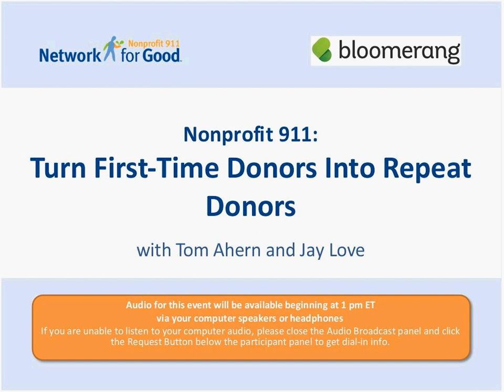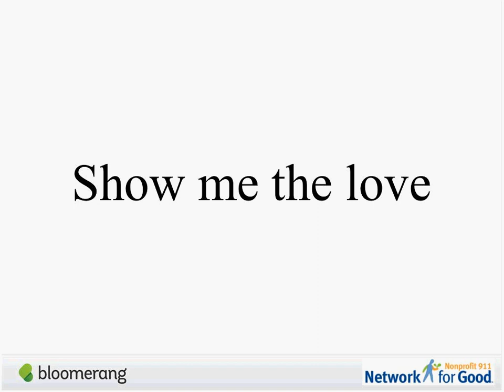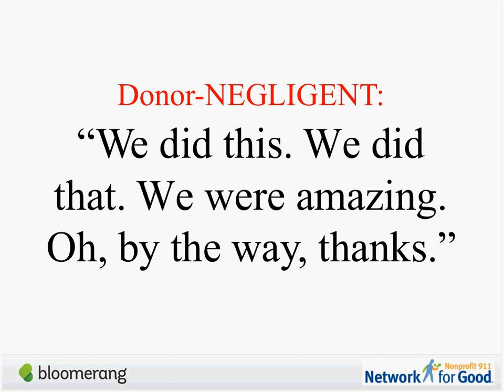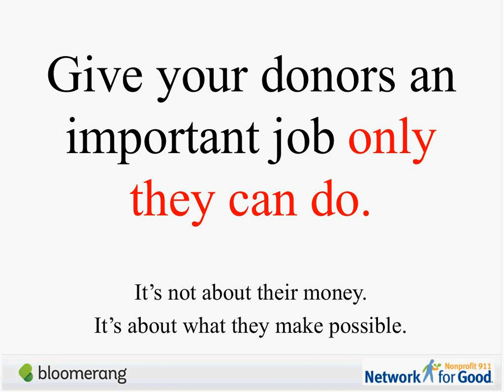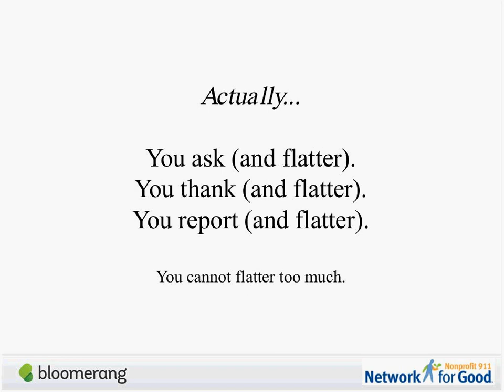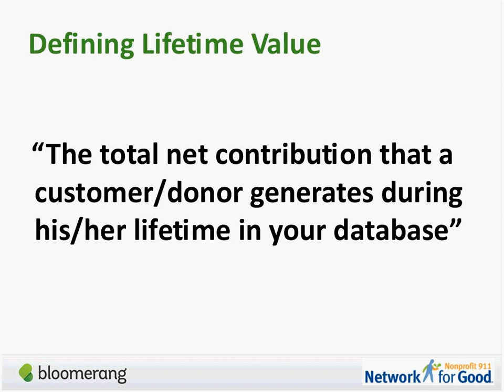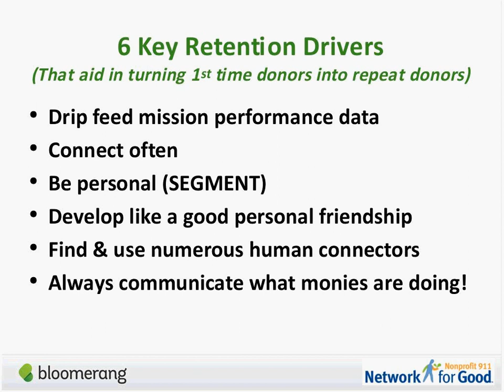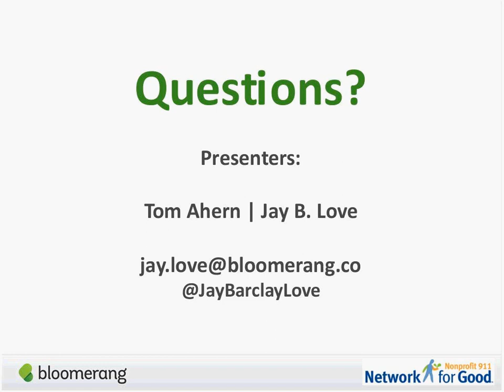Turn First-Time Donors Into Repeat Donors - Nonprofit 911 - Network for Good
First-year communications are key to donor retention. Fundraising experts Jay Love and Tom Ahern will show you how to keep the love alive with effective donor retention strategies that will help you to raise more money for your mission.

Nonprofit 911 is a free training series of webinars on nonprofit marketing and online fundraising, supported by Network for Good and our guest speakers.